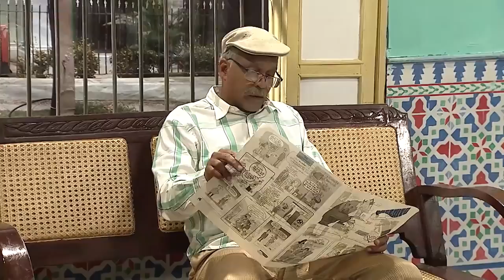Panfilo Broma Pesada a Heriberto Chacon Full HD"_Vivir del Cuento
Chacon le juega una broma a Panfilo de muy mal gusto